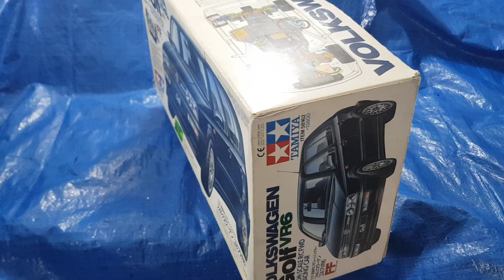Volkswagen Golf MK3 VR6 - Tamiya FF ( Front whell Drive) brushless 9T ( 5400kv ) (1995)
Volkswagen Golf MK3 VR6  - Tamiya FF ( Front whell Drive) brushless 9T ( 5400kv )